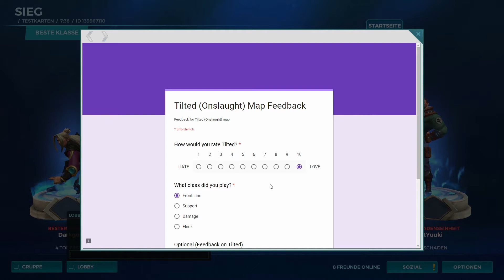GEILES POSITIONING | NEUE TESTMAP - Paladins - Gameplay [Deutsch German Lets Play]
Ein Paladins Gameplay kommentiert von Jowe, Mitch und Jessi in Deutsch.

SUPPORTE UNS:

✗ Alles was ihr braucht und noch mehr, findet ihr

BESCHREIBUNG:

Paladins ist kostenloser MOBA-Shooter.
Mit unterschiedlichen Helden versuchen wir die Runden zu gewinnen, sei es durch die Einnahme von einem Punkt und Schieben eines Mienenwagens zum Übergabeort oder Verteidigung. Teamplay, Absprache und Fun werden hier groß geschrieben. Das Spiel kann auch gut Zwischendurch gespielt werden, da die Runden nicht allzu lang sind.

Publisher: Hi-Rez Studios

ÜBER UNS:

Wir kommen aus dem hohen Norden und Moin Moin gehört zu unser Alltagssprache. Unser Team besteht aus 3 leidenschaftlichen Gamern, die sich schon seit ihrer Jugend kennen.

Mitch: Liebt Pixelgrafik und schwarzen Humor.
Jowe: Spielt gerne Strategiespiele & Rollenspiele.
Jessi: Mischt als Frau die Männer vom LanClan auf.